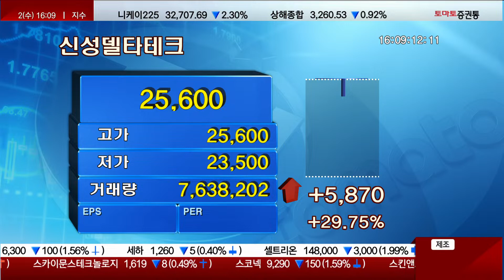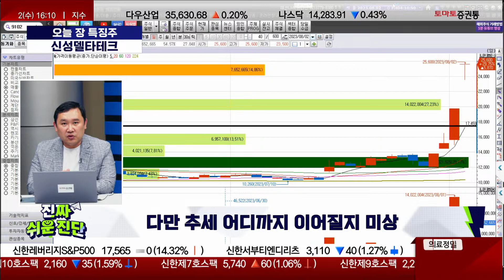김민준 전문가 오늘 장 특징주, 신성델타테크 / 진짜쉬운진단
▶오늘장 특징주
· 신성델타테크(065350)
- 본업보다는 초전도체 부각
- 핫이슈 중심으로 실적 우상향
- 다만 추세 어디까지 이어질지 미상